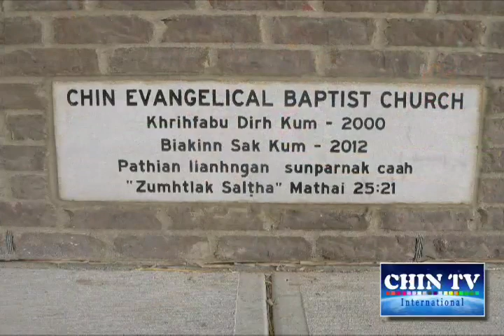Chin TV - (Interviews) - CEBC, Salai Thian Uk Thang, Myanmar Hope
1. Chin Evangelical Baptist Church, Indianapolis, 2. Chin National Party Sungtuan 1 Salai Thian uk Thang and Myanmar Hope Christian Mission. This is the official site of Chin TV International, Inc. broadcasting News and current affairs of Chin people and Myanmar.